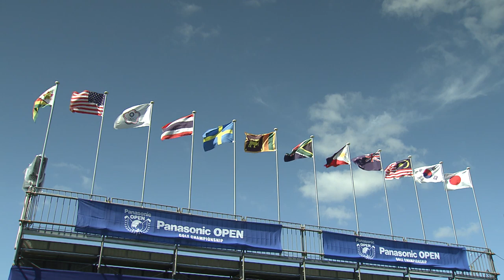Panasonic Open Golf Championship | Round 3 Highlights 2019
Japan’s Toshinori Muto rode on a fast start to mark the day’s best score with a seven-under-par 64 and grab the outright lead by one shot following the penultimate round at the Panasonic OPEN Golf Championship on Saturday.

Countryman Shugo Imahira takes second place, thanks to a closing eagle which helped him sign for a 66 at the Higashi Hirono Golf Club.

Asian Tour Order of Merit leader Jazz Janewattananond (66) put himself in the title mix after bouncing back from a slow start to grab a share of third place with Argentina’s Miguel Carballo (66).